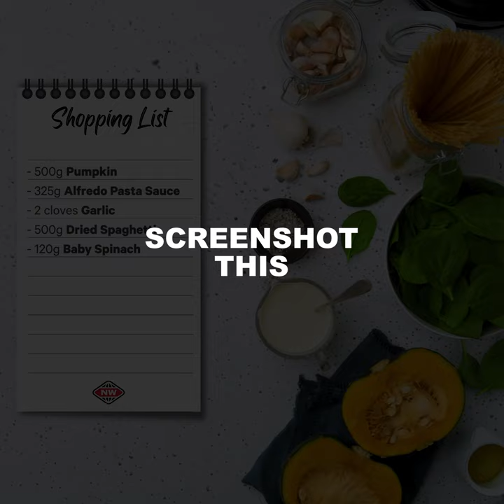Creamy pumpkin and spinach spaghetti recipe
This creamy pumpkin and spinach pasta boasts two servings of vegetables, making for a satisfying comfort meal you can feel good about! This recipe blends fresh roasted pumpkin and alfredo pasta sauce to give you a low maintenance chef-quality meal at home in under an hour.